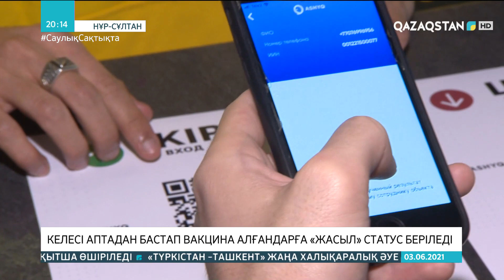2023 жылға дейін 600 шағын ауылға интернет тартылады